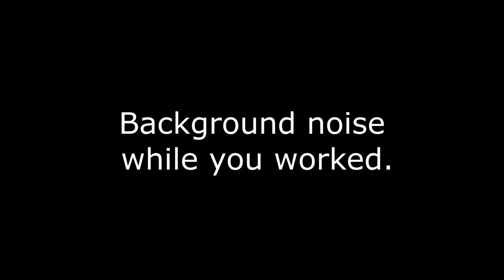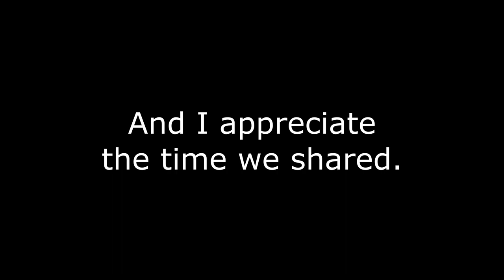Serpent slides in Celeste (Part 21)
Thank you for the Celeste community being amazing, and the devs for crafting such a great game.

┏ Timestamps ┓
00:00 - Intro
00:05 - Assist-ance
17:34 - Badeline Assist
20:44 - Bird Injured
29:38 - Say Goodbye
31:38 - End Scene
34:49 - Final Stats